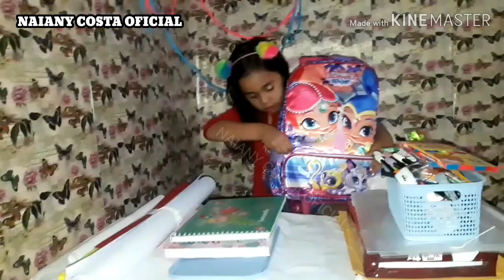MATERIAL ESCOLAR 2020 (NAIANY COSTA OFICIAL)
OI AMORES , TRAZENDO COM TODO CARINHO PRA VOCÊS O MATERIAL ESCOLAR DE NAELLY  JÚLHYA.
DEUS ABENÇOE A TODOS GRANDEMENTE